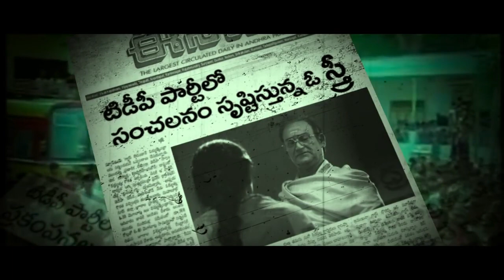Lakshmi's NTR Trailer | Latest Telugu Trailers | RGV, Vijay Kumar, Yagna Shetty | Sri Balaji Video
Watch Lakshmi's NTR Movie Trailer, Starring P Vijay Kumar as NTR, Yagna Shetty as Lakshmi Parvathi and Shritej as CBN. Directed by RGV / Ram Gopal Varma and Agasthya Manju. Produced by Rakesh Reddy and Deepthi Balagiri under GV Films. Music composed by Kalyani Malik.